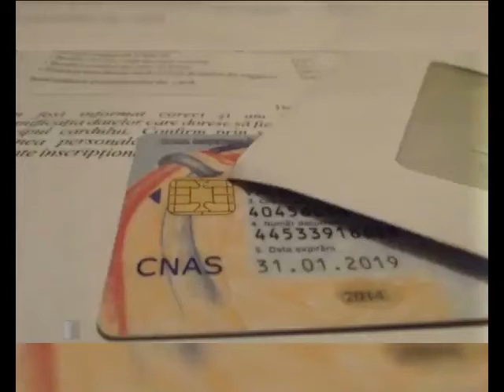La ce ne foloseşte cardul de sănătate?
Au trecut, deja, circa 2 luni de când giurgiuvenii au început să primească acasă plicurile cu cardurile de sănătate. Mulţi nu ştiu, însă, la ce le foloseşte acest nou document, aşa cum nu se ştie nici dacă noile carduri vor fi, într-adevăr, obligatorii de la 1 ianuarie.